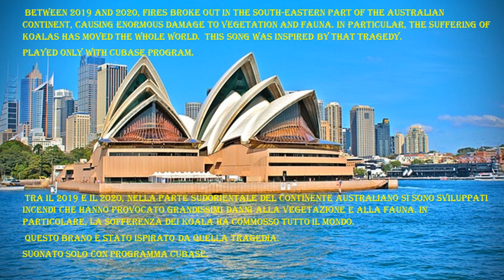KOALA'S TEARS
Original song.
Between 2019 and 2020, fires broke out in the south-eastern part of the Australian continent, causing enormous damage to vegetation and fauna. In particular, the suffering of koalas has moved the whole world. This song was inspired by that tragedy.
Played only with Cubase program.
Tra il 2019 2 il 2020, nella parte sud orientale del continente australiano si sono sviluppati incendi che hanno provocato grandissimi danni alla vegetazione e alla fauna. In particolare, la sofferenza dei koala ha commosso tutto il mondo. Questo brano è stato ispirato da quella tragedia.
Suonato solo con programma Cubase.
NON PROFIT VIDEO: All rights to the images in the video belong to their legitimate owners.